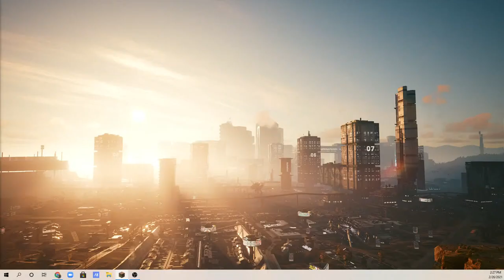Minecraft Tournament! HUNGERGAMES! -Del Oro Streams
Huge thank you to Mr. Fefer!
All the prizes will be handed out on Monday!